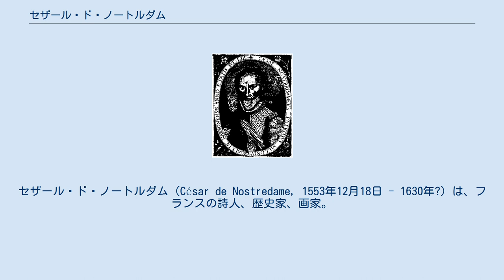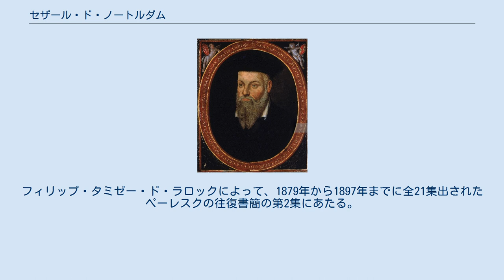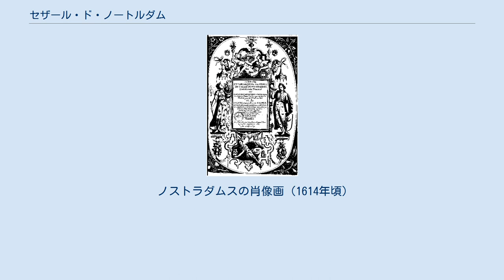セザール・ド・ノートルダム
セザール・ド・ノートルダム（César de Nostredame, 1553年12月18日 - 1630年?）は、フランスの詩人、歴史家、画家。
ノストラダムスの名で有名な医師・占星術師ミシェル・ド・ノートルダムの息子。
フランス語やプロヴァンス語による詩を多く残した。
なお、父と異なり、「ノストラダムス」の名はほとんど用いていない。
 1553年12月18日、プロヴァンス州サロン・ド・クロー（現在のサロン＝ド＝プロヴァンス。以下、サロンと略記）で、ノストラダムスとその再婚相手アンヌ・ポンサルドの間に長男（第2子）として生まれた。
幼年期、青年期のことは余りよく分かっていない。
ただし、後年の彼自身の記述によれば、サン・バルテルミの虐殺の時にはパリに居合わせていたという。
 画才にもある程度恵まれ、青年期には、パリの画家エチエンヌ・デュモンストリエ（1520年頃-1603年）やフランソワ・ケネル（1545年頃-1616年）に師事していたことがあったようである。
登場人物のポーズや情景の色彩といった、視覚的な美しさを丁寧に描き出すことを特徴のひとつとする彼の詩には、そうした画家としての蓄積が投影されているとする専門家もいる。
なお、音楽の方面でも、当時リュートの名手として知られていたとの指摘がある。
 のち、サロンの名士として市政に携わり、1598年には筆頭執政官になっている。
1600年11月に王妃マリー・ド・メディシスがサロンに入市した際に出迎えたのは、セザールであったという。
 その傍ら作詩を中心とする文芸活動を行っていた。
セザールがいつ頃から作詩を行っていたかは定かではないが、1590年代半ばから、複数の著作に詩や序文を寄せている。
最初の単著は1598年の『サロン市の廃墟と悲惨』であったと思われる。
以降、セザールの著作は、エクス＝アン＝プロヴァンス（以下エクスと略記）の出版業者ジャン・トローザン（活動期間:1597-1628年）やトゥールーズの出版業者コロミエ家によって、次々と刊行されていった。
 また、具体的な期間は不明であるが、叔父ジャン・ド・ノートルダムの研究を引き継ぐ形で郷土史研究も行っていたものと推測され、その成果は1614年に1000ページを超える大著『プロヴァンスの歴史と年代記』として結実した。
この文献は8部構成で、古代から16世紀末までのプロヴァンス史を扱っており、フレデリック・ミストラルも歴史に題材を採った作品のいくつかで、この文献を出典として挙げている。
公刊には至らなかったものの、続編にあたる草稿の一部がカルパントラ市立図書館に現存している。
 セザールの没年は1629年とされることが多かったが、現在では1630年1月23日付の遺言書が確認されている。
なお、1604年にアダン・ド・クラポンヌの縁者に当たるクレール・ド・グリニャンと結婚したものの、子供はいなかった。
 プロヴァンスの歴史と年代記 また、著作ではないが、次のような文献も19世紀に出されている。
 これは、エクス高等法院の参事官ニコラ＝クロード・ファブリ・ド・ペーレスクとセザールの往復書簡をまとめたものである。
フィリップ・タミゼー・ド・ラロックによって、1879年から1897年までに全21集出されたペーレスクの往復書簡の第2集にあたる。
現在はガリカデジタル図書館（フランス国立図書館）で公開されている。
ほか、1895年になって、セザールの未発表の詩篇とするものも紹介されている（参考文献欄参照）。
 セザール自身による作品名はついていないようである（サイズの単位はセンチメートル）。
 ノストラダムスの肖像画（1614年頃）